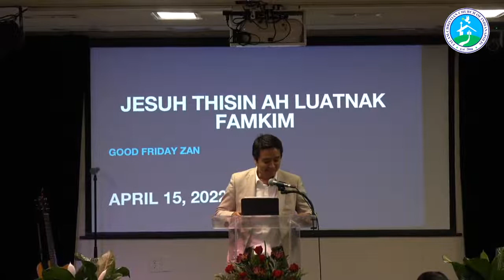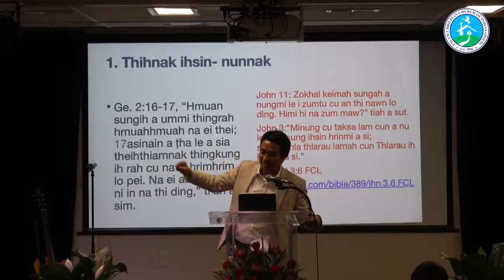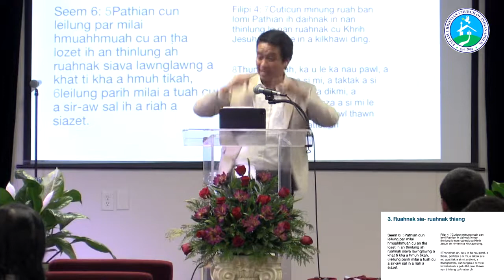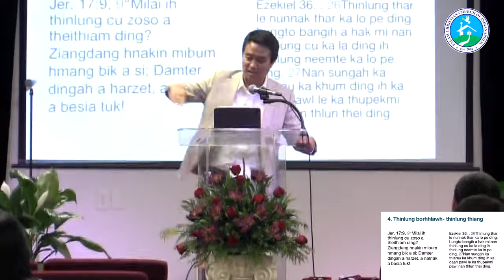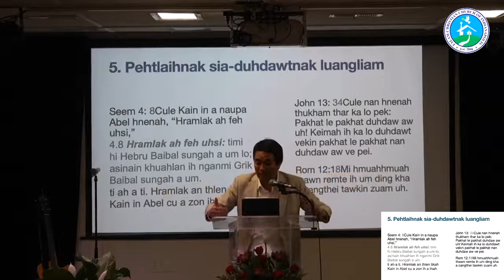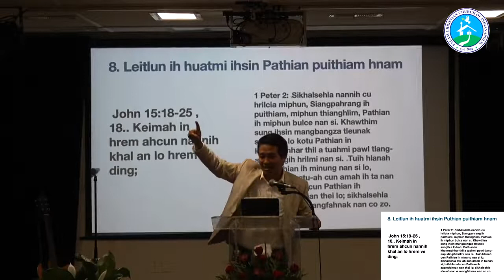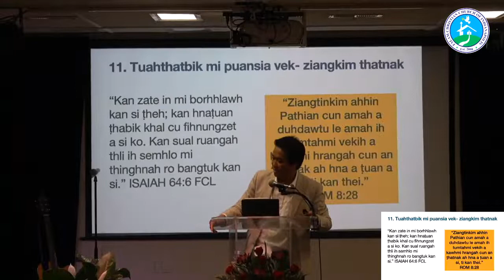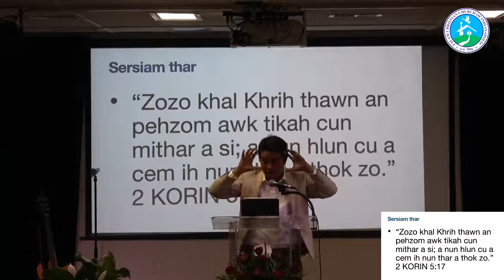Good Friday- Thosal Crusade: Sermon 2- esuh thisen ah camsiatnak cu thlawsuah ah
Good Friday- Those JCrusade: Sermon 2- esuh thisen ah camsiatnak cu thlawsuah ah